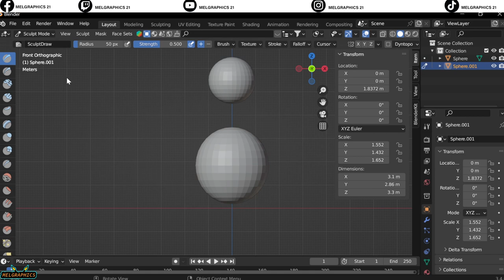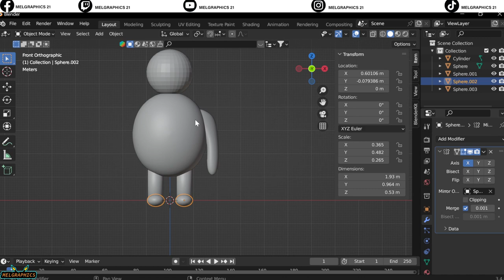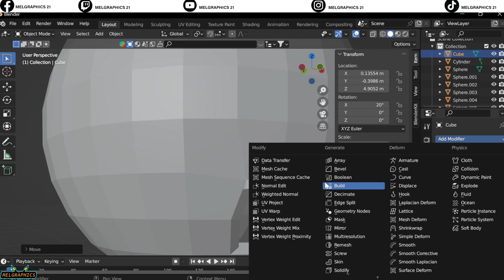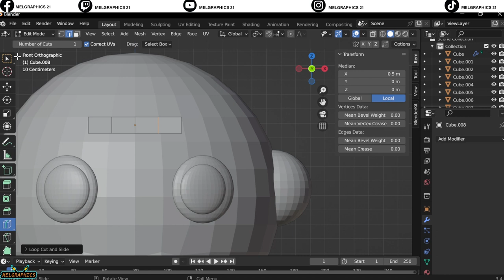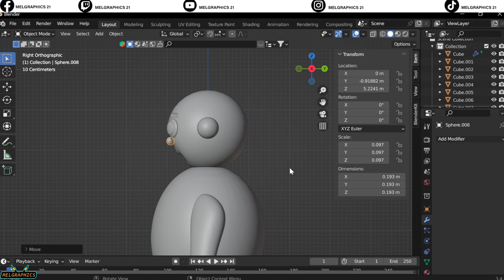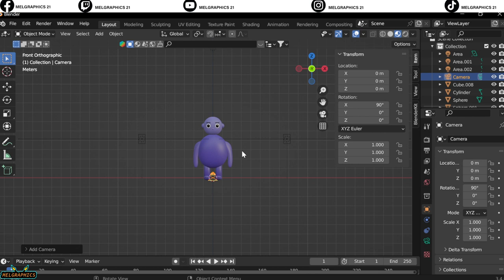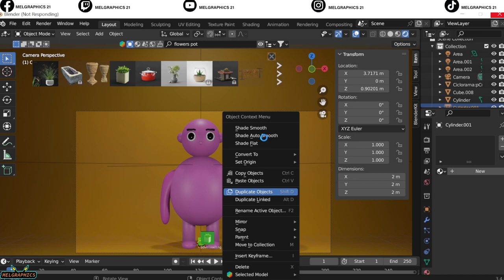Tutorial- Practicing Blender for 30 days